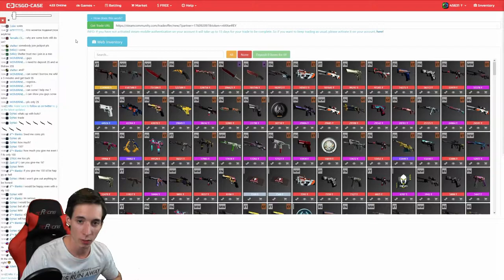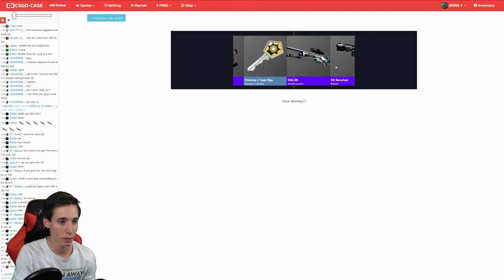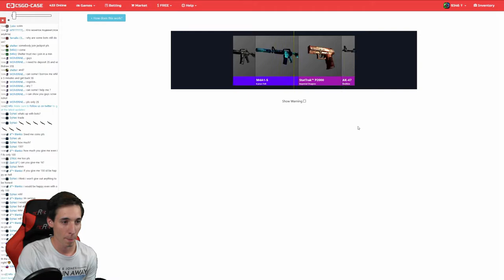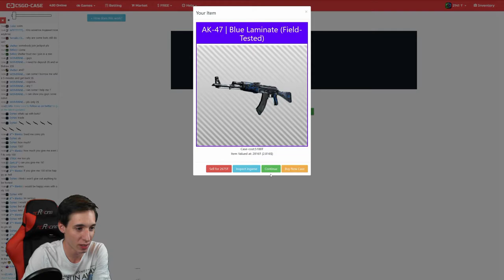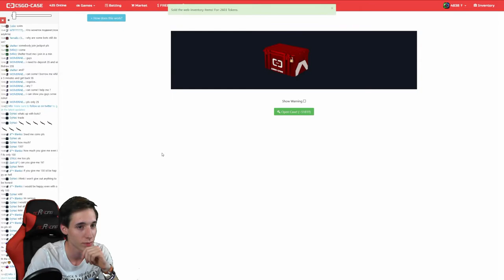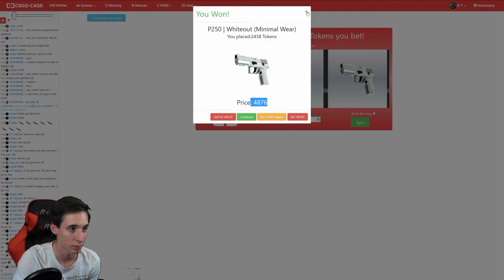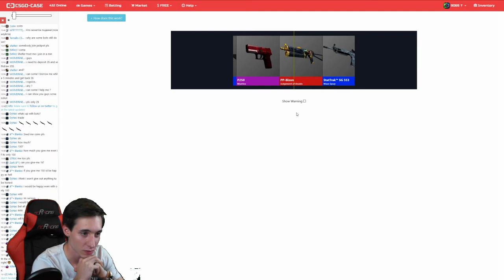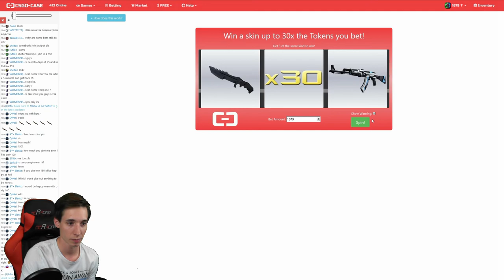gamlen auf CSGO-CASE - LÄUFT NICHT bei mir xD -|ALMO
► Mein Equipment